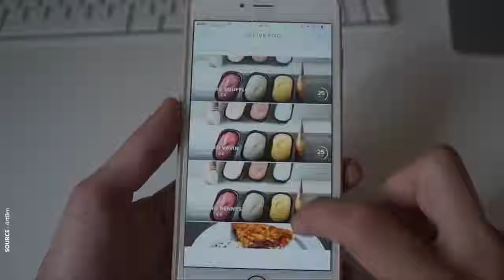Nyamaa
Nyamaa La plateforme numérique qui révolutionne la restauration en Afrique  📱 🌮 🍕 🍱